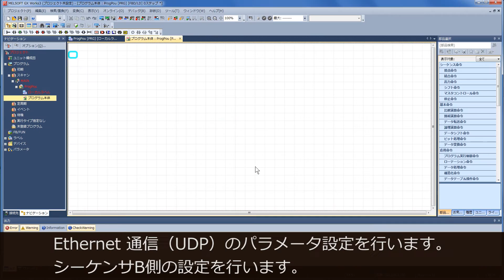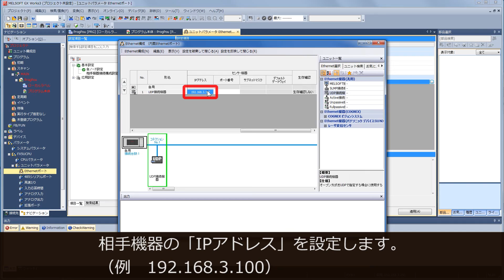内蔵機能のプログラミング⑥ (MELSEC iQ-Fシリーズ クイック導入ガイド【FBD/LD言語編】 10/14)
Ethernet通信の設定をしましょう。
2. パラメータの設定をしましょう。（シーケンサB）